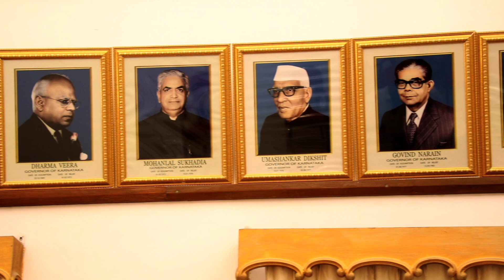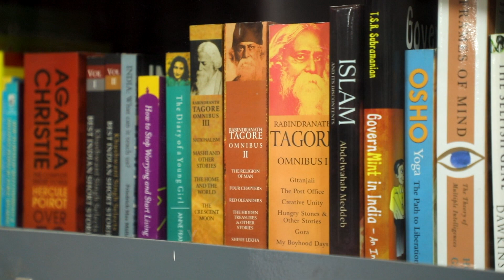Raj Bhavan Karnataka Short Film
For the first time in the history of Raj Bhavan Karnataka, Public were allowed to visit Raj Bhavan Karnataka from August 15th to September 6th 2018.